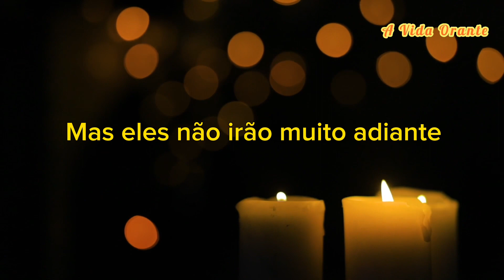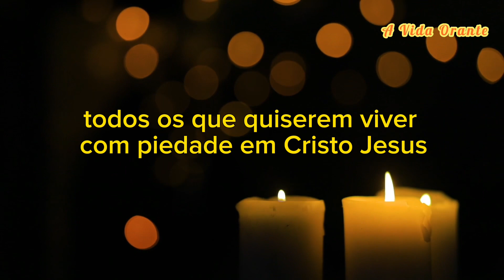ADVERTÊNCIAS contra os perigos dos ÚLTIMOS TEMPOS! PROFECIA BÍBLICA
A Palavra de Deus nos fala como devemos nos preparar para os perigos do mundo moderno que precipitarão a humanidade para os seus últimos tempos.
Busquemos sempre viver a Verdade contida nas Escrituras Sagradas e conformar a nossa vida à vontade de Deus, assim, certamente, ficaremos junto a Ele na eternidade.

*Adquira os nossos LIVROS e colabore com o nosso apostolado:*
31 Dias com Maria
São Miguel Arcanjo - História, Quaresma e Orações
Via Sacra - Meditar a Paixão de Cristo
25 Orações de Poder para Vencer a Ansiedade
St. Michael The Archangel - History, Lent and Prayers (English Edition)